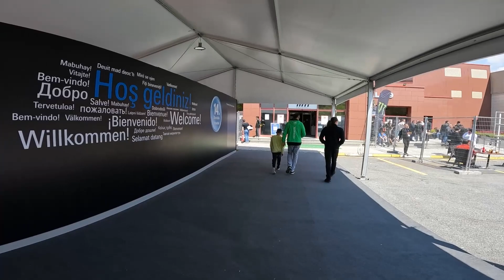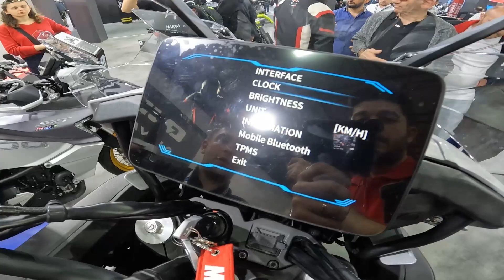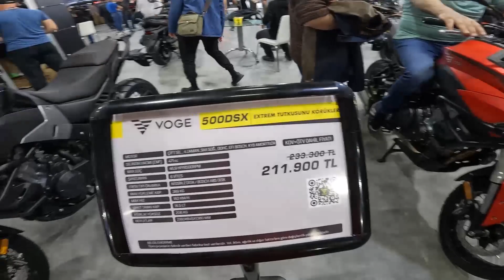MOTOBİKE 2023 FUARINI GEZDİK ! | KTM,MV AGUSTA,CF MOTO,SUZUKİ,JAWA,KAWASAKİ,HARLEY DAVİDSON,VOGE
Herkese Seelaam,
Motobike İstanbul 2023 fuarındayız. Sizler için motosiklete ve motosikletlilere doyacağınız bir video hazırladık. Bu videoda fuarda bulunan motosikletleri inceleyip deneyimlediğimiz ve farklı motosiklet modelleriyle ilgili sizlerle paylaştığımız bilgileri bulacaksınız. Motosikletleri yakından incelemek, binlerce motosiklet tutkunuyla bir arada olmak bizim için harika bir deneyimdi. Bu deneyimi size en güzel şekilde yansıtmaya çalıştık.
Keyifli seyirler hıın hın hıııın hıınnnnn :)